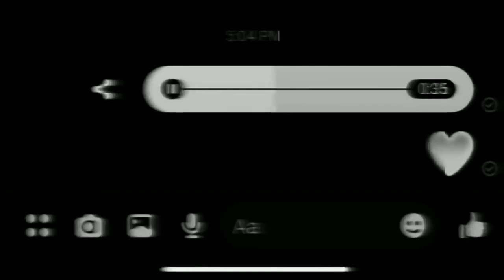Kyun Wafayon Ke Kisse Adhoore Rahe WhatsApp status